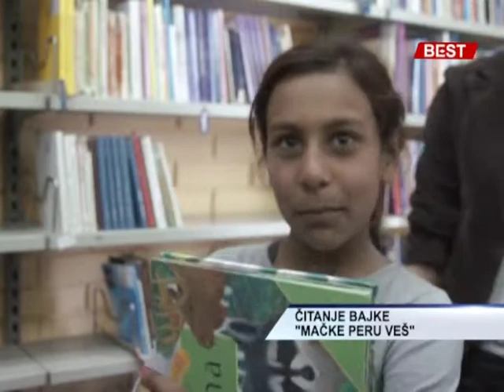Knjaževac: Obeležen Svetski dan Roma